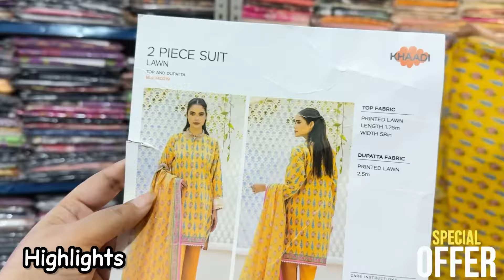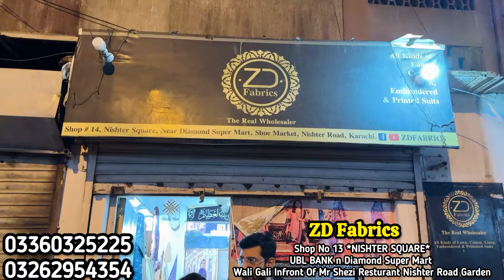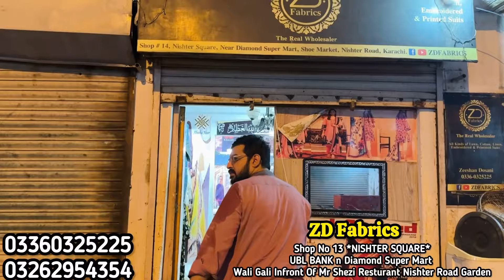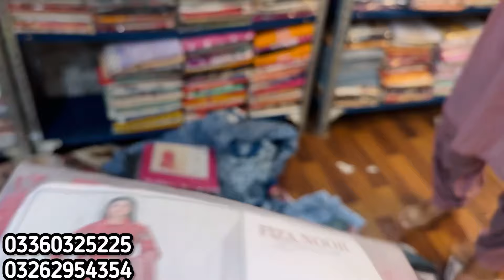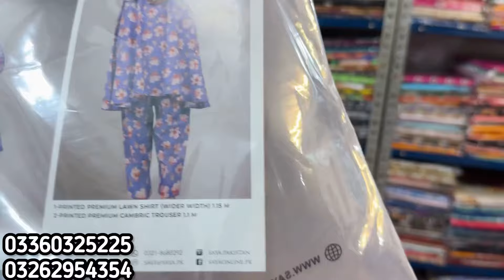OMG | 50%Off | Original Ladies Branded Dresses | Challenge Rates | Your Aani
Lootlo Offer | 💯% Original Ladies Branded Dresses | Challenge Rates | Just 250 Rs

*_ZD FABRICS_*
Shop No 13 *NISHTER SQUARE*UBL BANK n Diamond Super Mart Wali Gali Infront Of Mr Shezi Resturant Nishter Road Garden Karachi

Zeeshan Dosani
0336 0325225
Salman Dosani